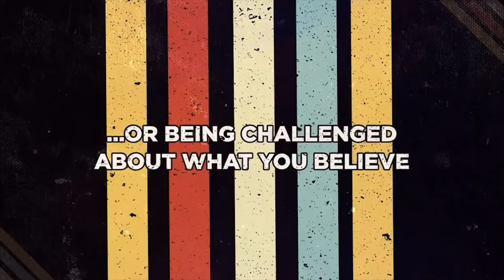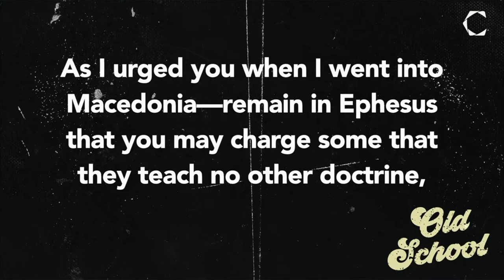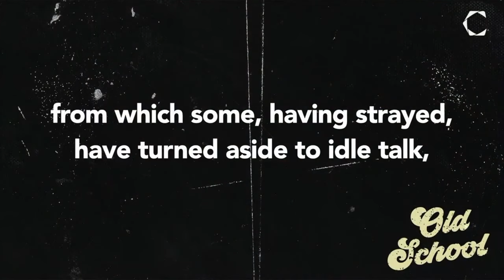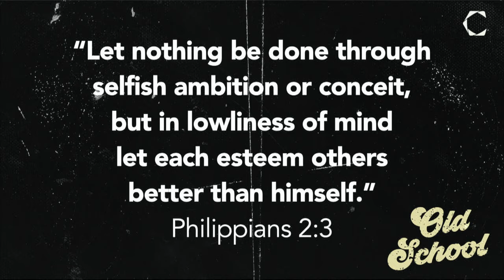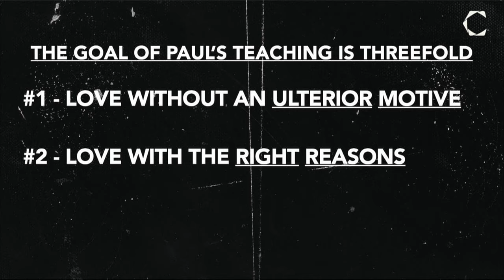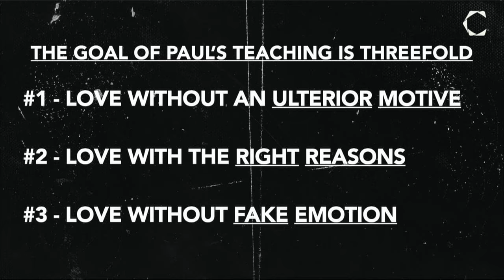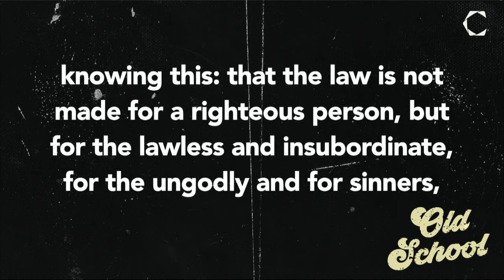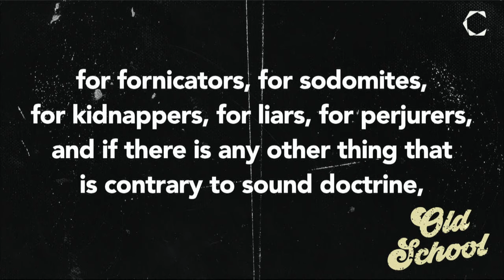Fighting Words - 1 Timothy 1:1-11